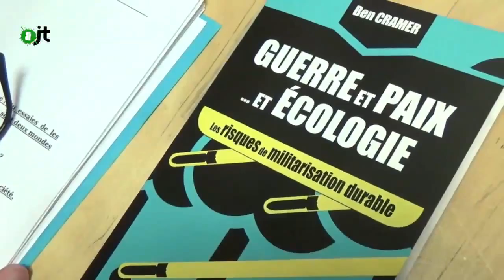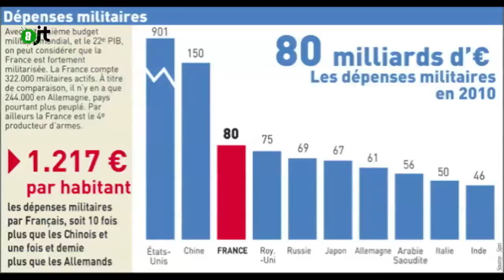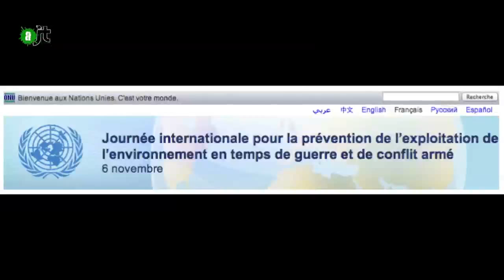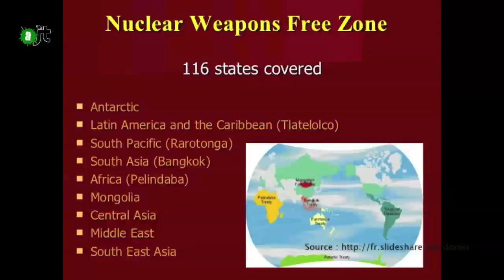Guerre, paix et écologie par Ben Cramer - Reportage de l'AlterJT du 13/03/2015 - 23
"Une seule heure de vol d'un F16, c'est l'équivalent de 3 ans de consommation d'un automobiliste américain" Ben Cramer, reçu par L'Union Pacifiste dans son émission "Si vos Pacem" à Radio Libertaire,  nous explique bien le lien entre destruction de l'environnement et la militarisation. Pour en savoir plus, lire son livre "Guerre, paix et écologie".